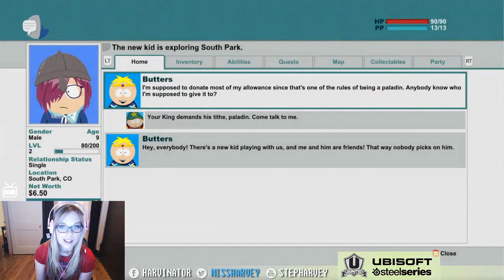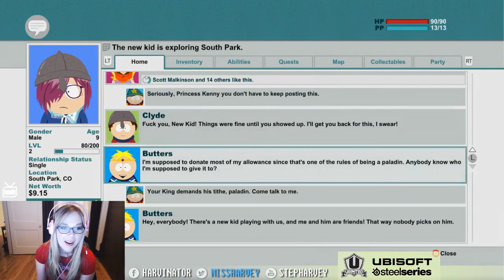South Park: The Stick of Truth - Part 2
Full walkthrough of South Park: The Stick of Truth.